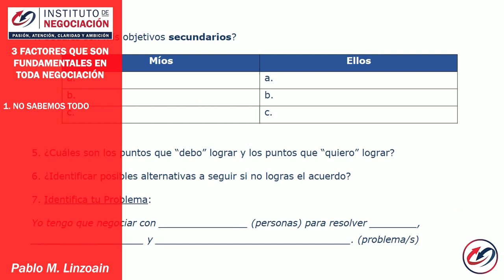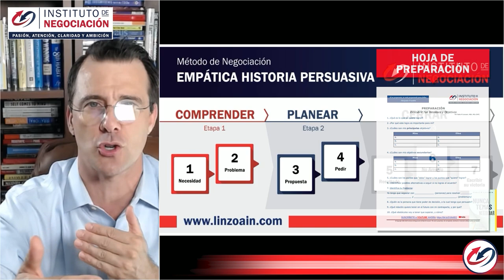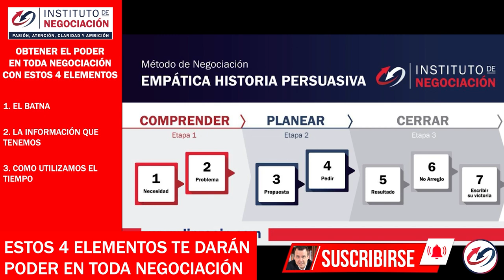Estrategias De La Negociación - Claves Que Dan Mucho Poder A La Hora De Negociar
👉🏻 El destacado experto internacional en negociación, Pablo M. Linzoain, muestra Estrategias De La Negociación - Claves Que Dan Mucho Poder A La Hora De Negociar

Obtené tu copia de mi libro